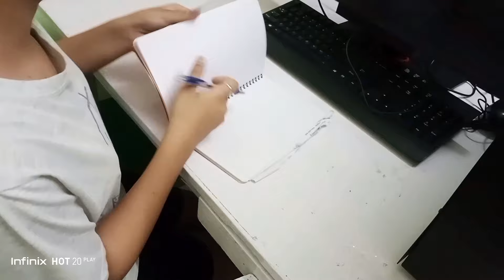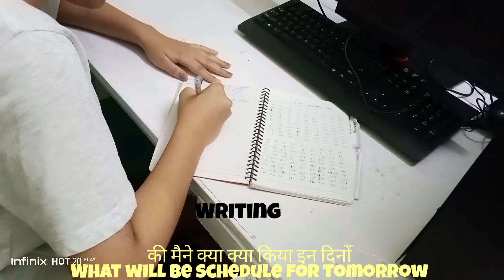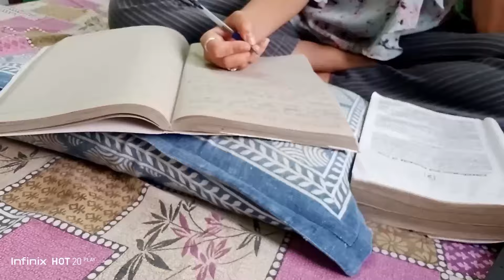5 AM STUDY VLOG🦋🧿 * B.COM 3 rd YEAR* - Preparing for Govt. EXAM 🌻📚